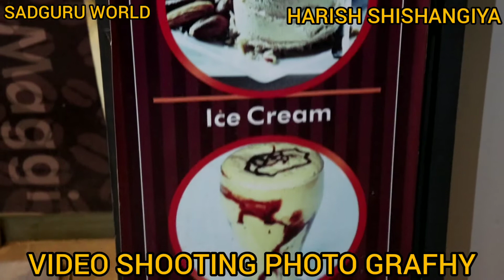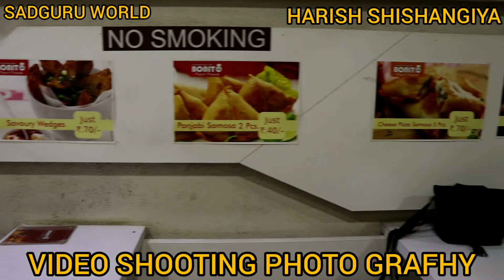વીરાણી ચોક બગીચા ની સામે Bonito Tea Cafe & Fast Food રાજકોટ સદગુરુ વલ્ડ VIDEO BY HARISH SHISHANGIYA